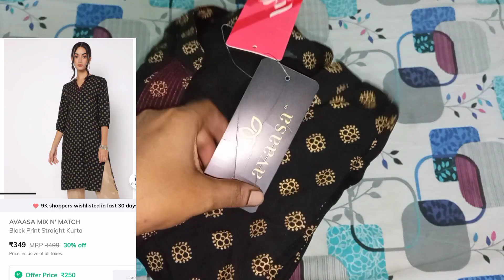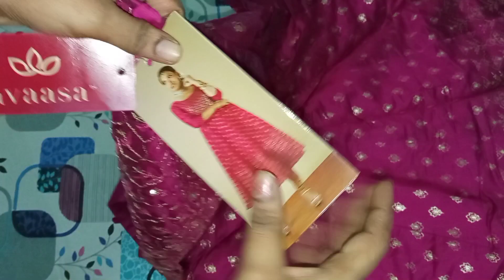💕ajio party wear kurti sets/kurtis unboxing haul || latest avaasa kurtis 😍|quality👌 don't miss